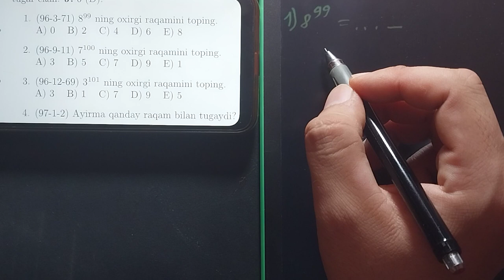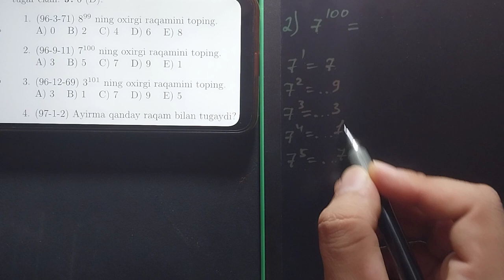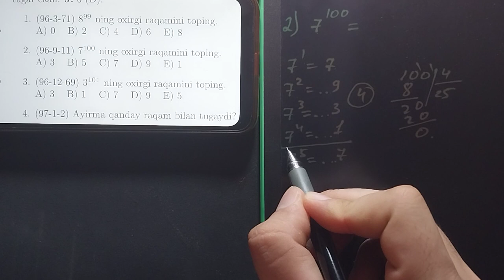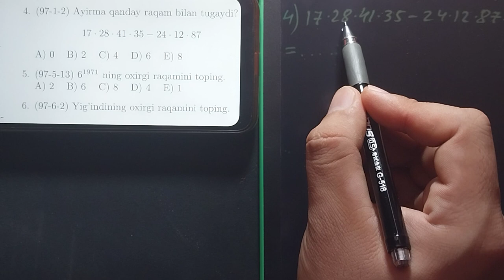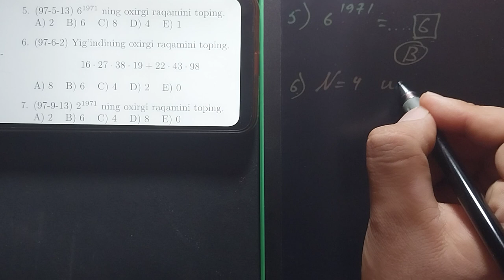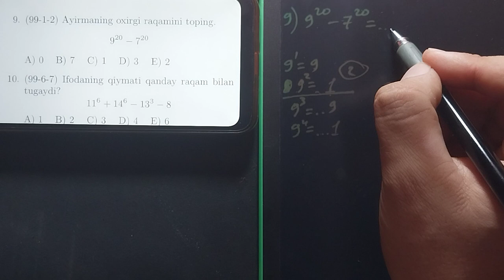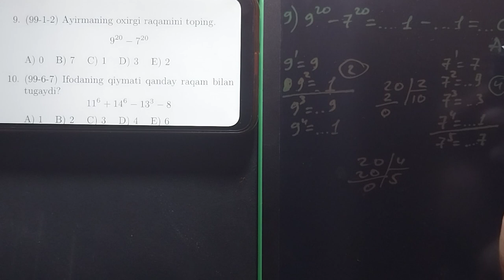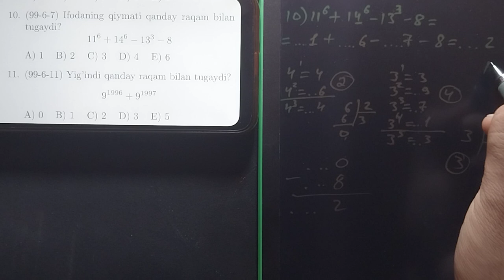1.1.5 OXIRGI RAXAM . 1-10-MISOLLAR. QARAQALPAQ TILINDE. IYSA OMIRBAEV KANALI.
1.1.5  OXIRGI RAXAM . 1-10-MISOLLAR. QARAQALPAQ TILINDE. IYSA OMIRBAEV KANALI